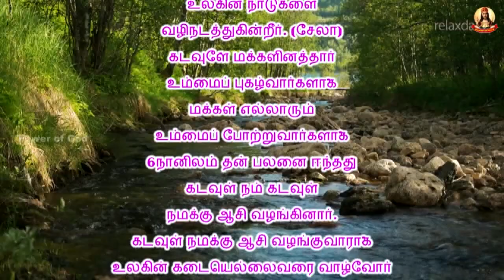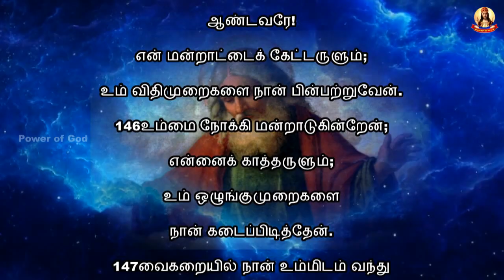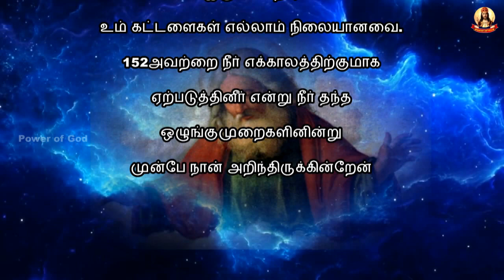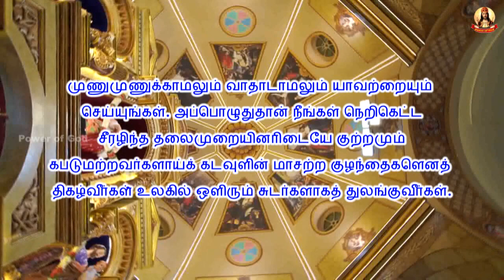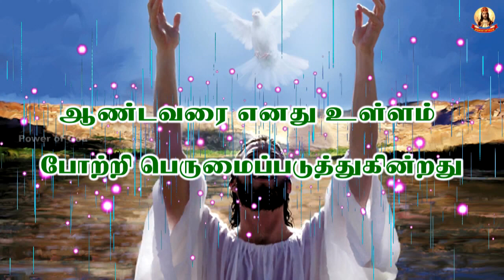காலை மன்றாட்டு + பொதுக்காலம் 19ஆம் வாரம் சனி